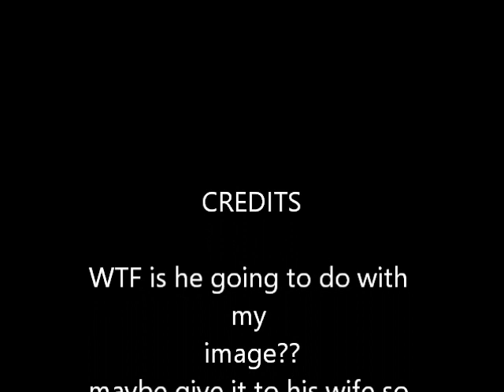Photography audit .. not planned ..road-workers get triggered 😁😁